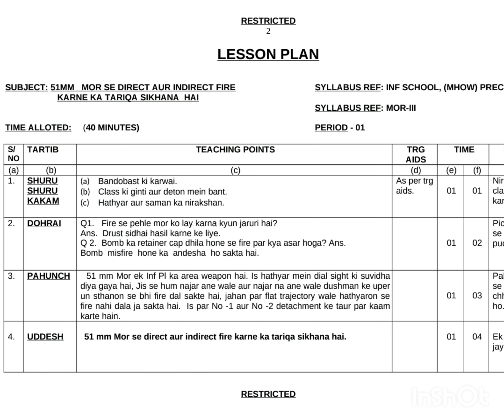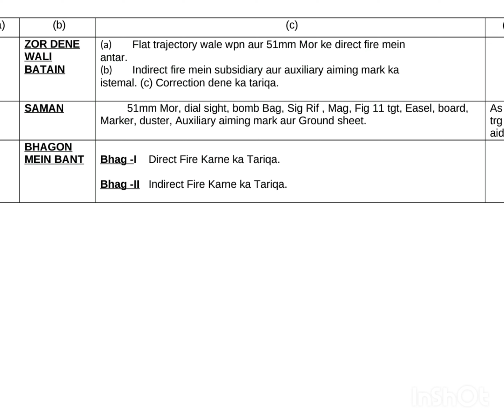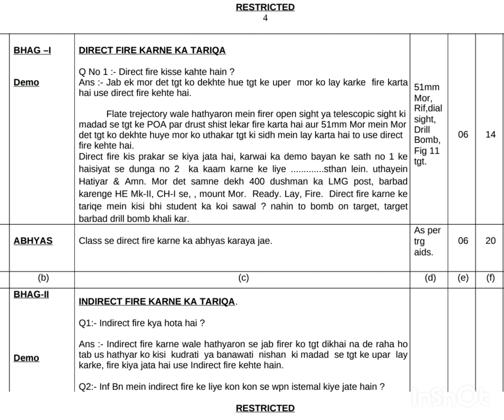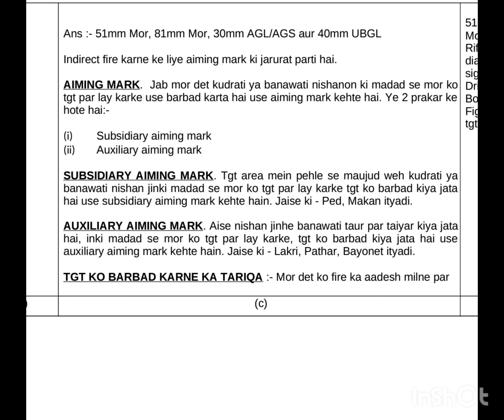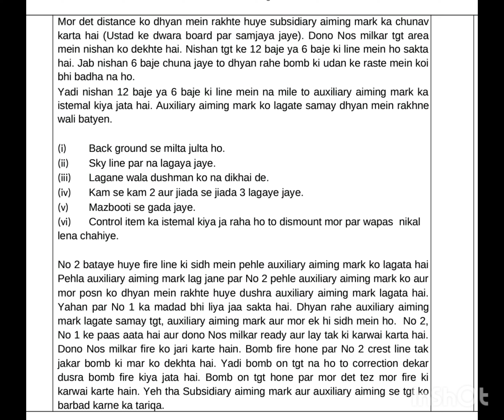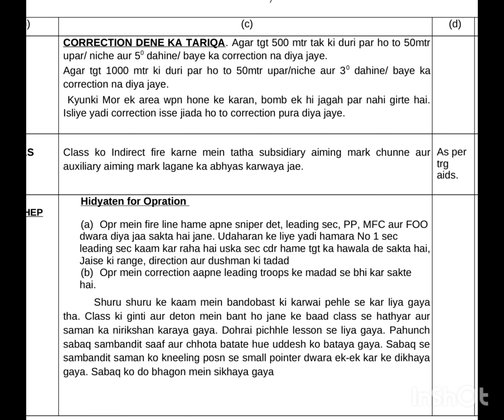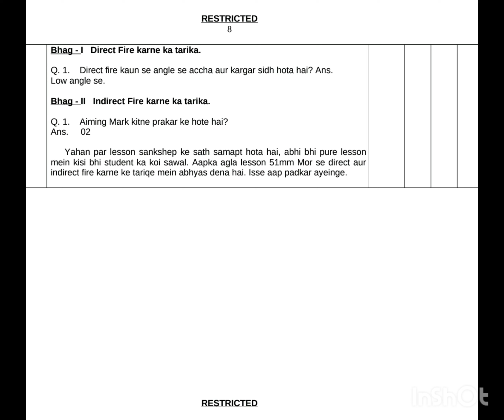51 mm mortar ip 3. 51MM MORTAR SE DIRECT AUR INDIRECT FIRE KARNE KA TARIQA SIKHANA HAI